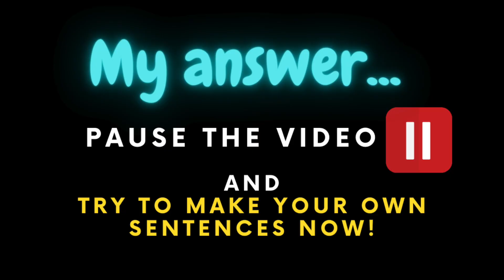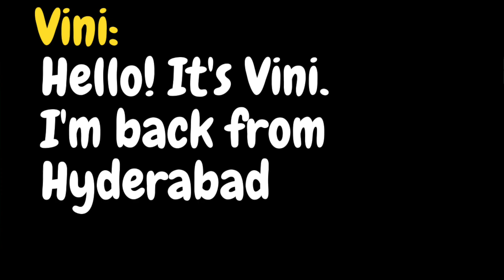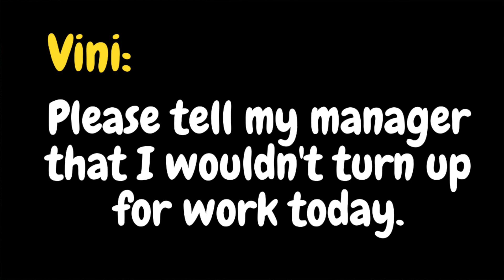സാധാരണ ഉപയോഗിക്കാവുന്ന കുറച്ചു SENTENCES പഠിച്ചു വെക്കാം Day 10 | 30 Day Challenge | Spoken English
30 Day English Challenge | Spoken English Malayalam | Speak English without Mistakes | Basic English Malayalam | English Grammar in Malayalam
The best way to improve your confidence in English sentence making is by creating sentences. Today we can make some sentences about how we call in sick at work. Create your own sentences and if you have trouble you can watch my conversation and get an idea about how to create conversations.
Add your conversations in the comments.

Let us improve our English with this 30 day challenge.

how to speak english fluently and confidently malayalam